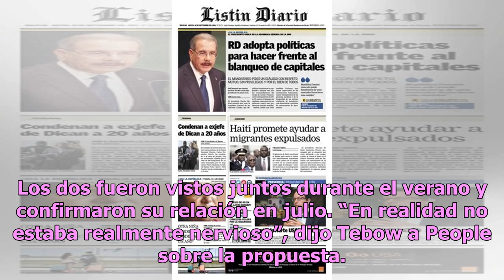Novio pelotero pide matrimonio a Miss Universo 2017 con anillo de $1 millón de dólares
La fecha de la boda no ha sido anunciada Tim Tebow y Demi-Leigh Nel-Peters Foto: @TimTebow Tim Tebow, pelotero prospecto de los NY Mets y ex jugador de fútbol, anunció su compromiso con Miss Universo 2017, la surafricana Demi-Leigh Nel-Peters, ofreciéndole un anillo valorado en un millón de dólares.